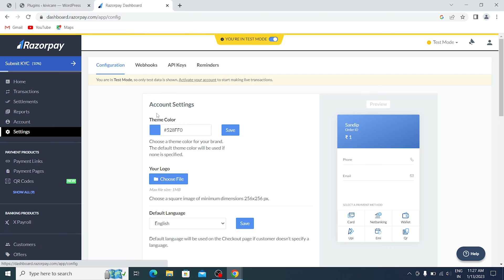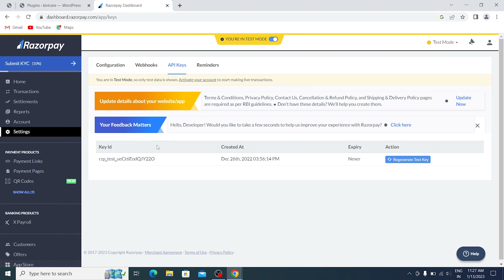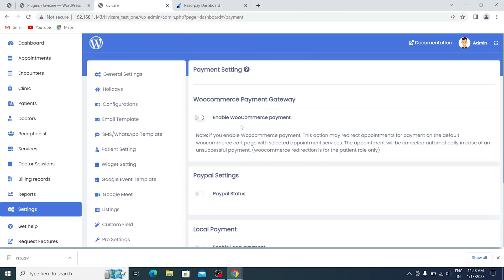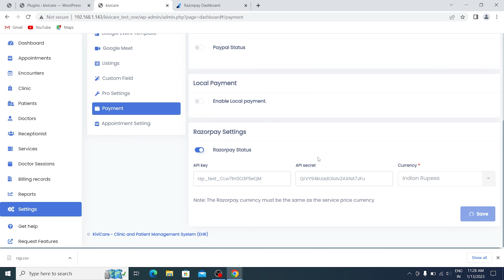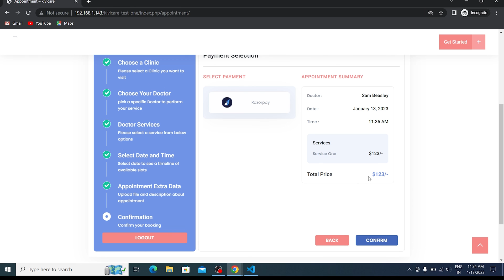Introducing KiviCare's Razor pay Add-on to Easily Accept Payments | Iqonic Design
Are you a healthcare provider looking for an easy way to receive payments from your patients? Look no further than the Razorpay Payment Gateway Add-On! This powerful tool allows you to easily and quickly accept payments from your patients. Learn how this add-on can help simplify payment processing and securely manage all transactions in one place. Watch our video now and discover how Razorpay can make accepting patient payments easier for you!

RazorpayPaymentGatewayAdd-On,